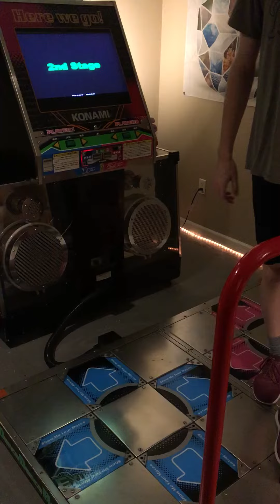MY SUMMER LOVE TOMMY'S SMILE MIX 3p WR